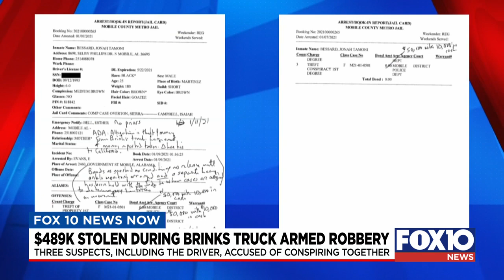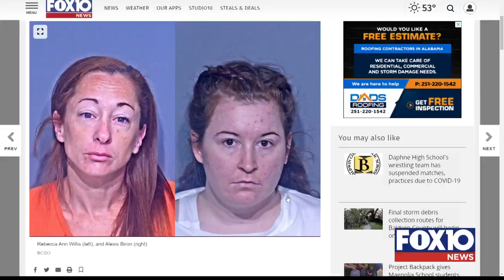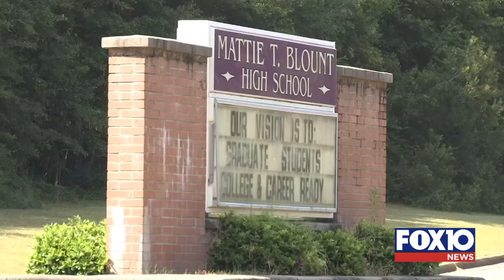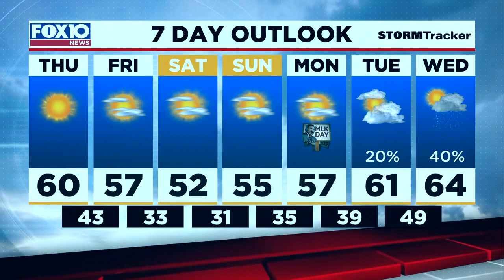News Now Update for Wednesday Evening, January 13, 2021 for FOX10 News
Nearly $500,000 was stolen during a Brinks truck robbery in what police called an inside job.